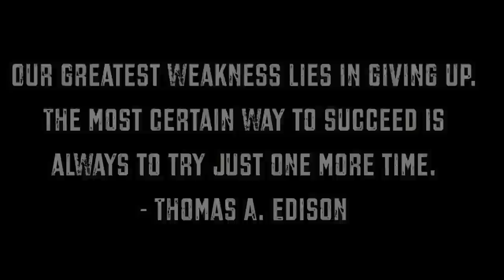TOUR OF HAWAIIAN PARADISE! Adventure Vlog day 3 RoadToKontiki | JOOGSQUAD PPJT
Enter To Win An Android!